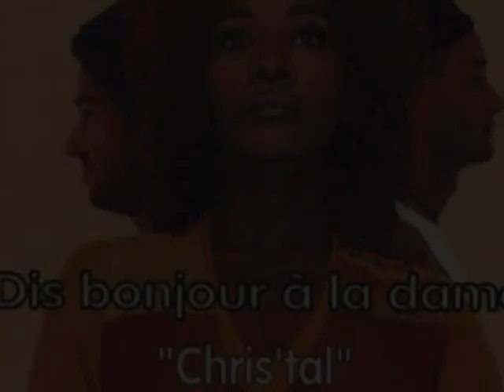Dis Bonjour à la Dame // Christ'al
..always got this piece in my mp3..